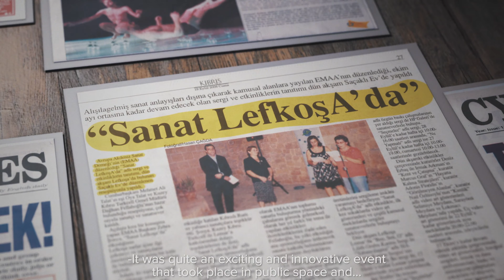EMAA'nın Yolculuğu Belgeseli - Beraber Üretmenin Gücü